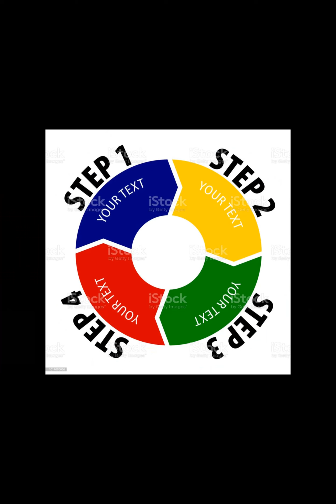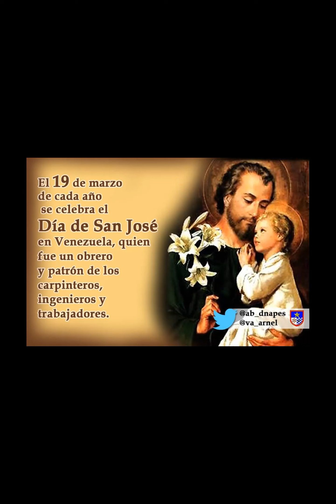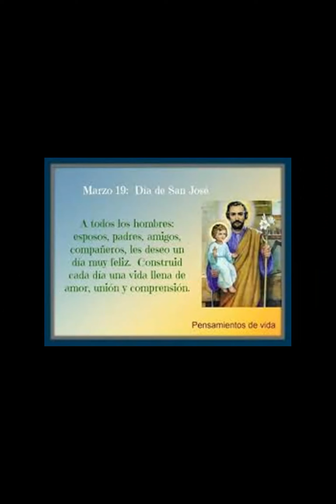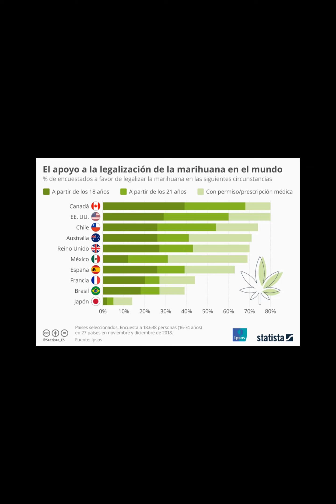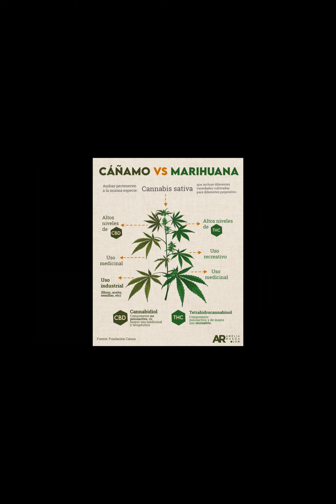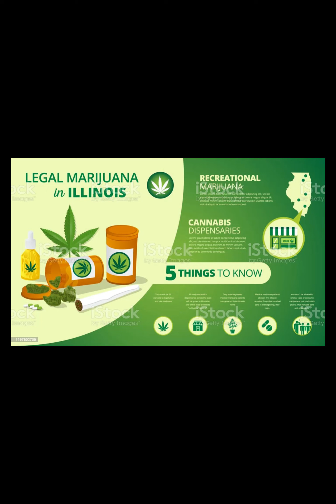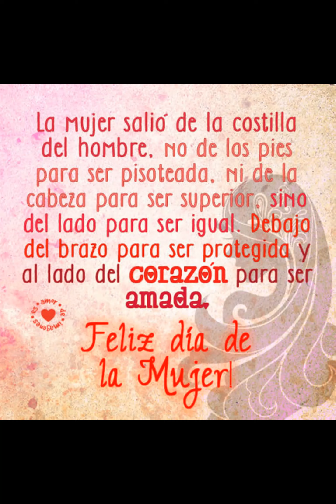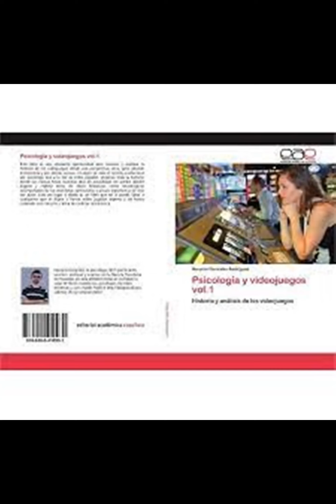REVISTA PSICOTUBE EDICION COMPLETA EDICION 3 AÑO 7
TE TRAEMOS LA EDICION COMPLETA DE NUESTRA BIEN AMADA REVISTA, EN LA PRESENTE EDICION TE TRAEMOS EL DIA INTERNACIONAL DE LA MUJER, PSICOBIOGRAFIAS, CON LA CARRERA, VIDA Y OBRA DE BETTY JOSEPH, LA HISTORIA DEL DIA DE SAN JOSE, LA MARIHUANA Y SUS POLEMICAS SI LEGALIZAR O NO, Y NU8ESTRO ACOSTUMBRADO CIERRE DE REFLEXION Y COMENTARIOS FINALES